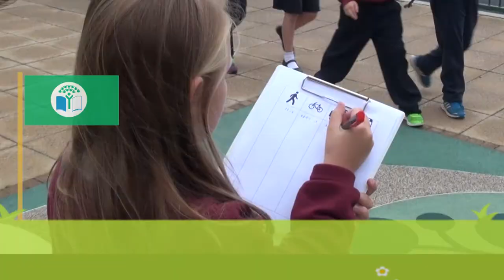Eco Sgolion yn 20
Blwyddyn yma mae Eco-Sgolion yn dalthlu 20 mlynedd.  Dysgwch fwy am y rhaglen a ymunwch a'r parti wrth ymweld a

Diolch hefyd i Ysgol Gymraeg Aberyswtyth, Ysgol Whitchurch Primary yn Nghaedydd a  NASA.